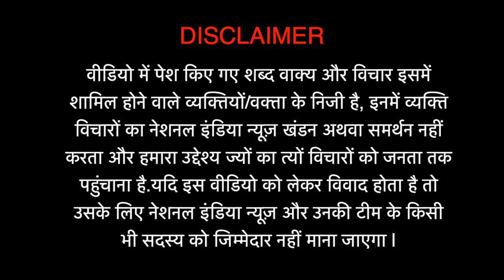Gazipur प्रदर्शन में नया मोड़ सरकार, Police के फूले हाथ पांव !/31-01-21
दिल्ली के गाजीपुर बॉर्डर पर किसानों की संख्या बढ़ती जा रही है. रातो-रात गाजीपुर बॉर्डर को किले में तब्दील कर दिया गया. गाजीपुर बॉर्डर पर पिछले 2 महीने से ज्यादा समय से कृषि कानून के खिलाफ आंदोलन चल रहा है. 26 तारीख को दिल्ली के लाल किले पर हुई घटना के बाद लगातार किसान वापस जा रहे थे उत्तर प्रदेश सरकार की तरफ से गाजीपुर बॉर्डर को खाली करने का आदेश भी दिया गया था लेकिन किसान नेता राकेश टिकैत के मीडिया के सामने रो जाने की घटना के बाद से एक बार फिर गाजीपुर बॉर्डर पर किसानों के जत्थों का जुटना शुरू हो गया है.
Reporter- Paritosh Mall
Editor- NIN Editorial